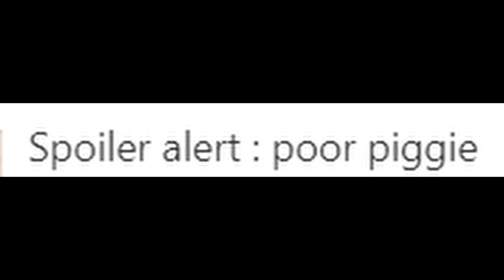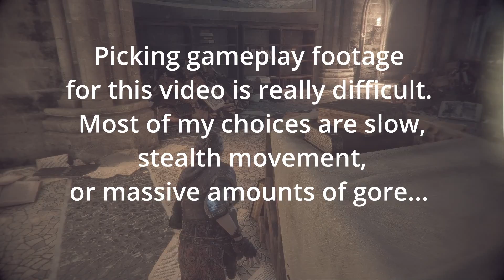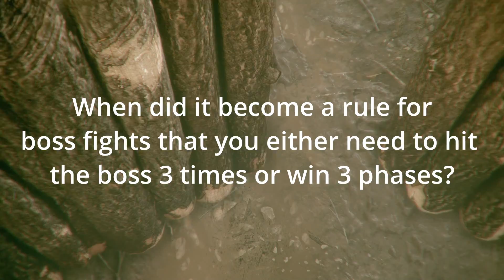Rats Rats Rats: A Plague Tale Review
Looking for a game that has tons of death in it?  How about just some chill gameplay?  A Plague Tale may be what you are looking for.

The death metal logo used was for Sink Shower.  I'm not sure if that was the name of the band, or just the artist that made the logo.